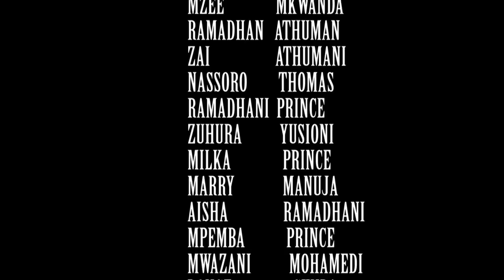Sidano Part 1 - Madebe Lidai & Hamisi Kufinya (Official Bongo Movie)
Sidano Full Movie Part 1 (Madebe Lidai, Hamisi Kufinya) Nabii Mswahili Madebe Lidai

CAST: Hamisi Kufinya, Hidaya Bolli, Madebe Lidai, Mohamed Kindoile,

STORY/SCRIPT: Mohamed Kindoile
EDITOR: Madebe Lidai
DIRECTOR: Mohamed Kindoile
PRODUCER: Mohamed Kindoile